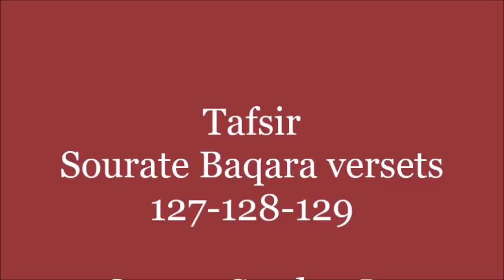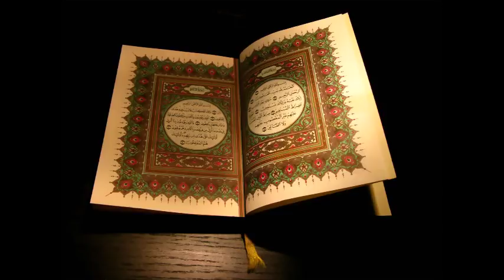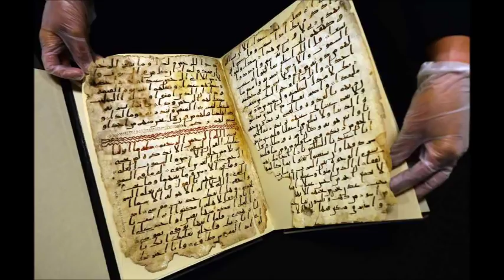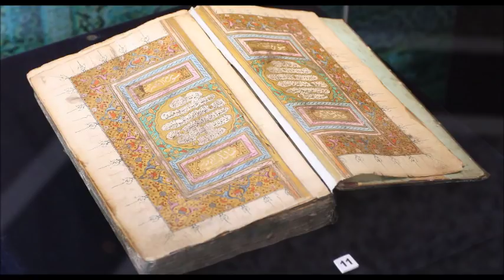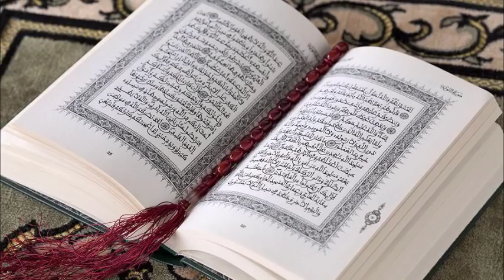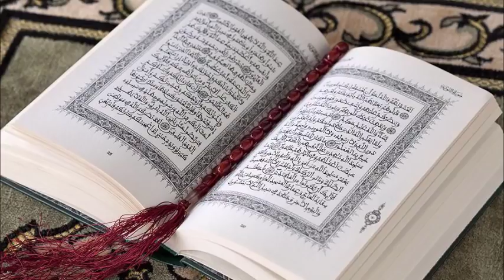Oustaz Seydou Ly: Tafsir Sourate n°2 - Baqara Versets 127 à 129